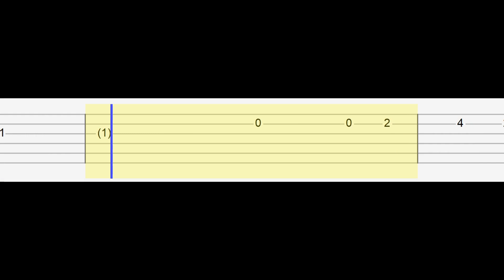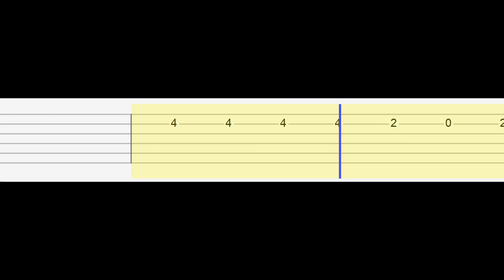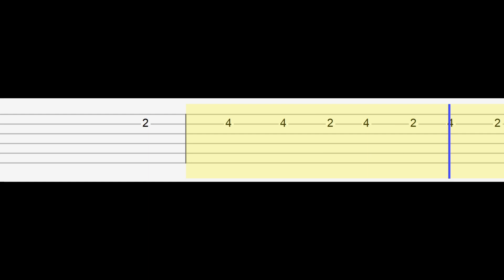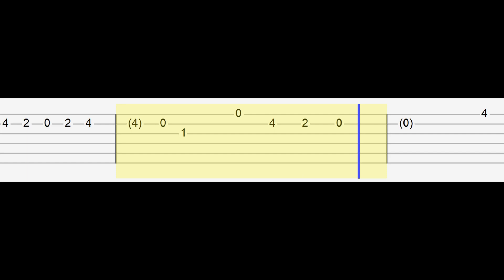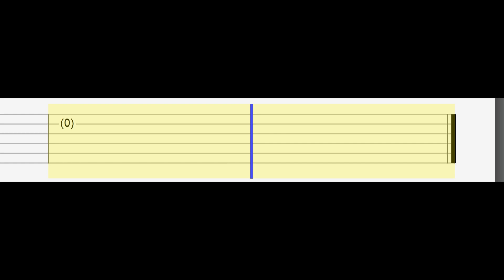Bruno Mars - The Lazy Song (Easy Guitar Tabs Tutorial)